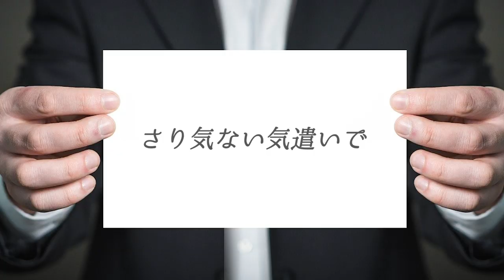【男性必見！】絶対に会社員を落とせる方法３選